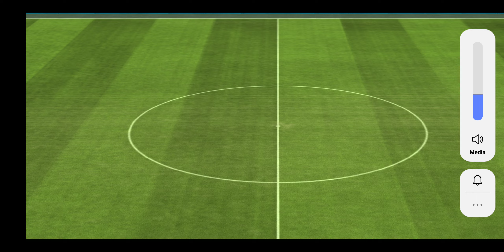FIFA 16 Mobile: Liverpool vs Arsenal Gameplay.. Barclays English premier league.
FIFA 16 Gameplay of FIFA 16 Mobile where Liverpool FC Takes on Arsenal on Android phone 📱📱📱

Commentry: Martin Taylor, Alan Smith
Stadium 🏟️: Anfield
Difficultly level: World class